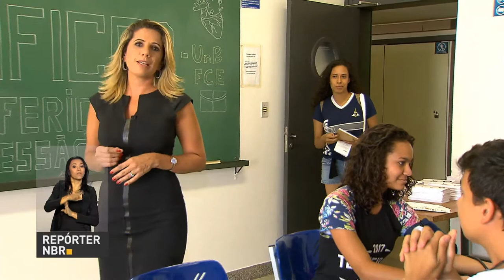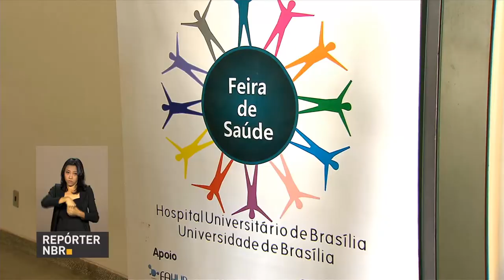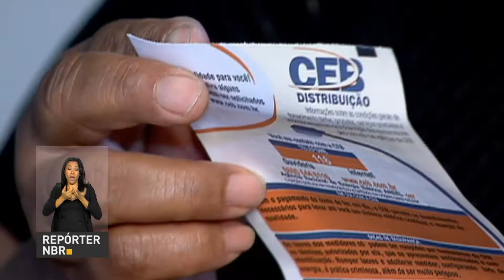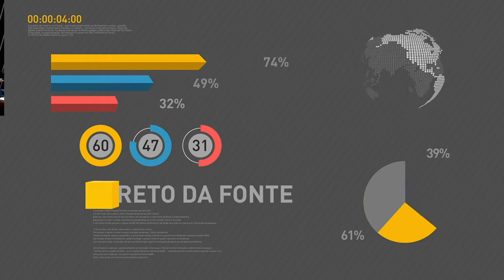BOLETIM REPÓRTER NBR 10h - 25 de outubro de 2017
REPÓRTER NBR 10h - 25.10.17: Publicada no Diário Oficial da União lei que institui o programa de parcelamento de dívidas com o fisco. E mais: feira no Hospital Universitário de Brasília (HUB) promove a prevenção de doenças. Veja também: patamar 2 da bandeira tarifária vermelha da conta de energia será reajustado em 42,8%.